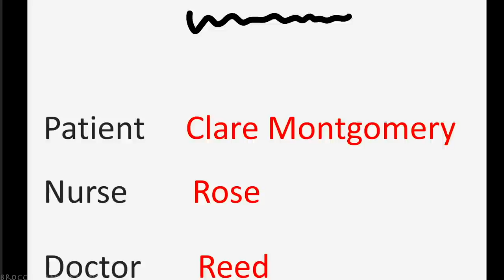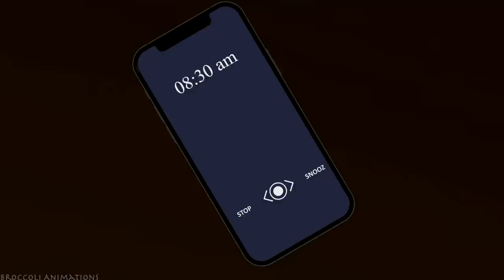15 True Horror Stories Animated (April 2023 Compilation)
Watch it all and keep munching.

Music Credit